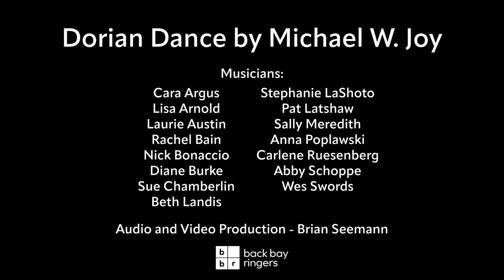"Dorian Dance" - Back Bay Ringers Virtual Summer Ring 2021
In the summer of 2021, BBR put out a call to join our virtual choir to perform Michael Joy's "Dorian Dance."  Handbell musicians from around the country sent in their submissions.